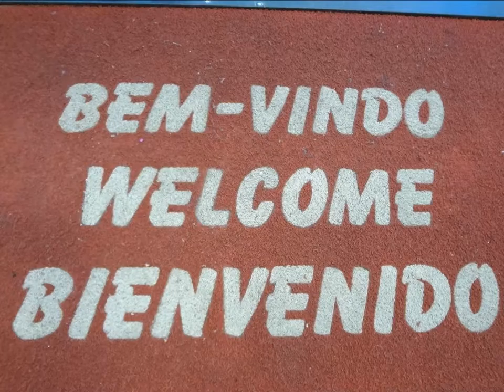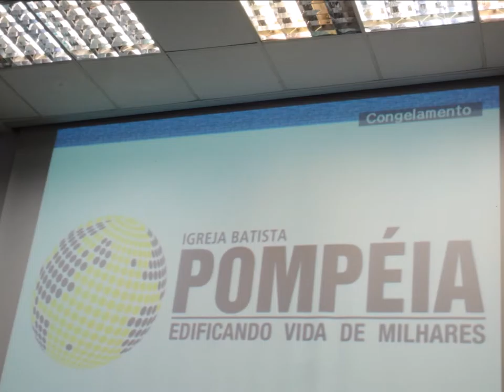Batista Pompeia.......03 Dezembro 2015 - B.H - M.G - Quinta feira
Ouça